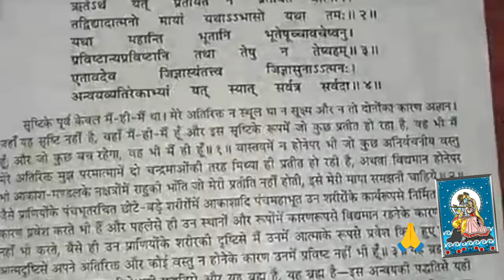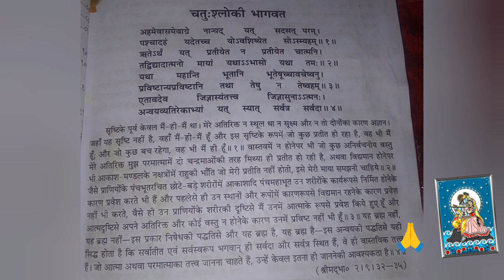Shrimad bhagwad puran in sankrit with Hindi translation. How to pronounce bhagwatam(Sukh sagar)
Shrimad bhagwad puran in sankrit with Hindi translation. How to pronounce shrimad bhagwatam

how to pronounce srimad bhagavatam
when was the srimad bhagavatam written
who wrote the srimad bhagavatam
what is shrimad bhagwat puran
what is shrimad bhagwat puran in hindi
difference between bhagavad gita and bhagwat puran
what is bhagavata purana
bhagwat puran summary
where is the bhagavad gita in the mahabharata
which bhagavad gita translation is best
who wrote shrimad bhagwat puran
what is bhagwat puran
how many skanda in bhagwat puran
who spoke srimad bhagavatam
bhagwat sumiran
who wrote shrimad bhagwat
why is the bhagavad gita so important
why is bhagavad gita important to hinduism
why read the bhagavad gita
shrimad bhagwat puran video